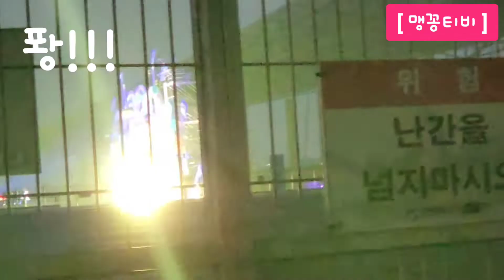[싸이콘서트] 진정 즐길 줄 아는 우리가 챔피언